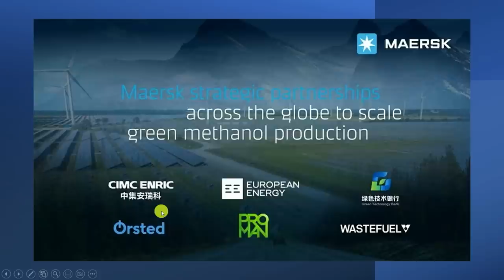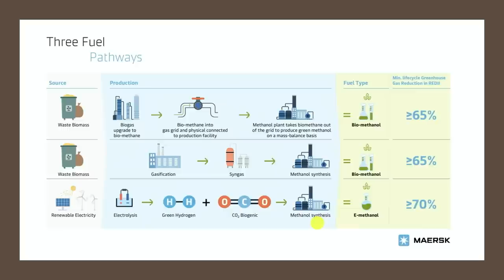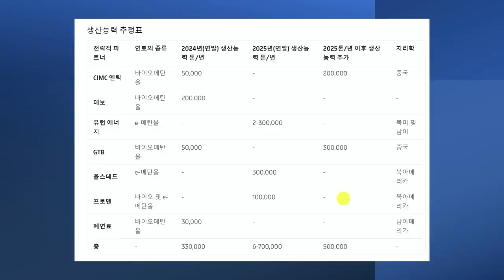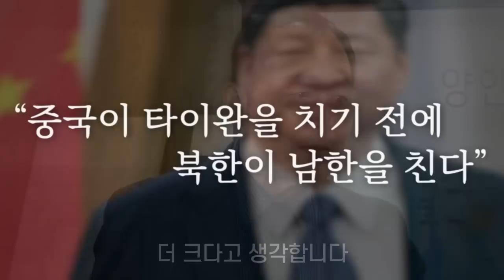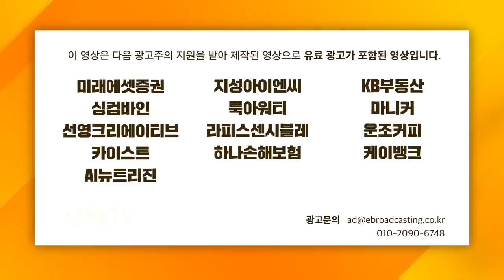세계 1위 해운사가 메탄올선박 선택한 이유 (권순우 기자)